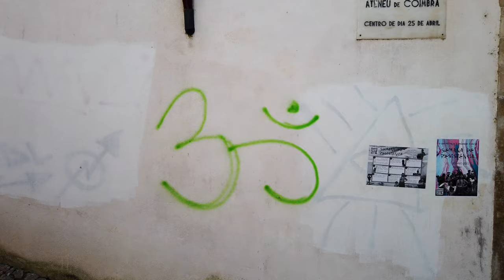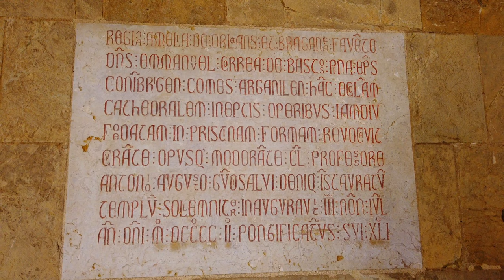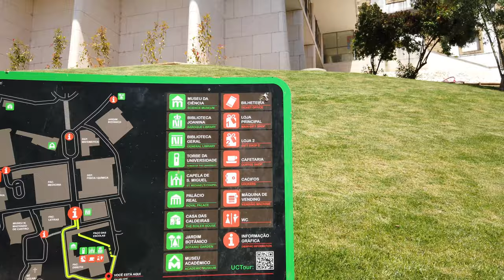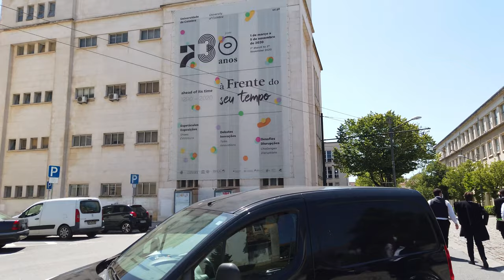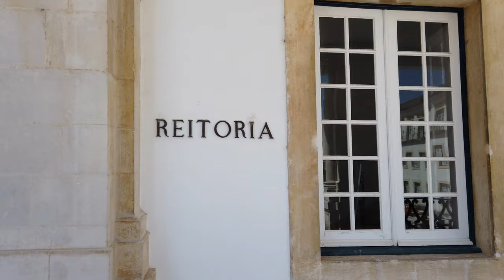Walk in COIMBRA 🇵🇹 Portugal 🇵🇹 4K 60FPS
This is a full citywalk of Coimbra city, Portugal in 4K UltraHD resolution.
We start this beautiful walk at the centre square downtown and walk in the narrow streets of Coimbra, visit almost a dozen classic portuguese churches, have a stroll at the university quarter and visit the adjacent botanical garden to finish at the park Santa Cruz.

Português
Este é um citywalk completo da cidade de Coimbra, Portugal em resolução 4K UltraHD.
Começamos este lindo passeio pela praça central da baixa e percorremos as ruas estreitas de Coimbra, visitamos quase uma dezena de igrejas clássicas portuguesas, damos um passeio no bairro universitário e visitamos o jardim botânico adjacente para terminar no parque Santa Cruz.
Apreciar!

00:00 Welcome to Coimbra Walk 4K
00:10 Largo da Portagem
03:12 Igreja de São Bartolomeu
06:09 Praça do Comércio
10:03 Praça 8 de maio
10:13 Igreja de Santa Cruz
14:02 Igreja de São Tiago
15:58 Porta de Barbacã
20:52 Museu da Santa Casa da Misericórdia
24:06 Sé Velha Coimbra
36:32 Igreja do Colégio da trindade
37:51 Distrito Universidade de Coimbra
39:26 Igreja de São João de Almedina
40:07 Sé Nova de Coimbra
43:33 Praça Dom Dinis
46:46 Porta Férrea
47:17 Paço das Escolas
53:14 Distrito Universidade de Coimbra
56:18 Aqueduto de São Sebastião
57:49 Jardim Botânico da Universidade de Coimbra
01:15:50 Parque de Santa Cruz
01:19:19 Jardim da Sereia
01:20:42 Praça da República
01:21:00 Subscribe to see more 4K60fps walks! / Inscreva-se para ver mais caminhadas em 4K60fps!

Enjoy this walk video from your home now in amazing 4K, 60fps quality

[JP] コインブラで歩く🇵🇹ポルトガル🇵🇹4K60FPS
[HI] COIMBRA में चलो पुर्तगाल 🇵🇹 4K 60FPS
[AR] المشي في COIMBRA البرتغال 🇵🇹 4K 60FPS
[BE] COIMBRA 🇵🇹 পর্তুগাল 🇵🇹 4K 60FPS এ চলুন
[IN] Berjalan di COIMBRA Portugal 4K 60FPS
[UR] کومبرا 🇵🇹 پرتگال 🇵🇹 4K 60FPS میں چلیں
[TU] COIMBRA'da yürüyün 🇵🇷 Portekiz 🇵🇷 4K 60FPS
[JA] Mlaku ing COIMBRA 🇵🇹 Portugal 🇵🇹 4K 60FPS

Director' note:
This video has been copy protected.
No part of this video may be used for personal or private use without written permission from Walkman007.